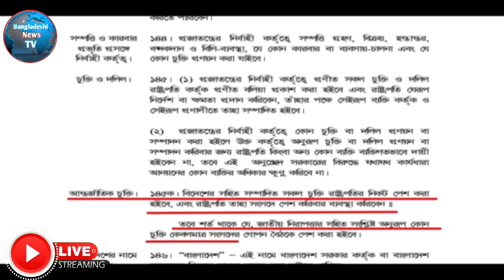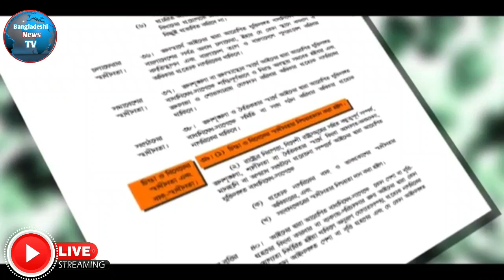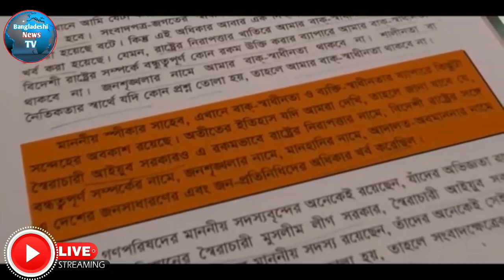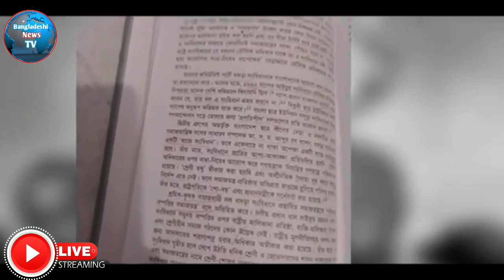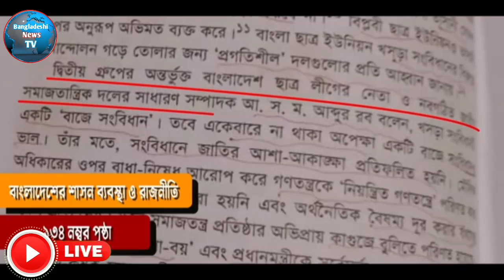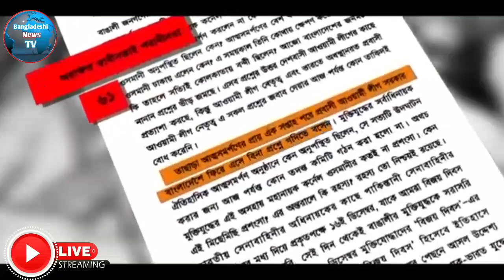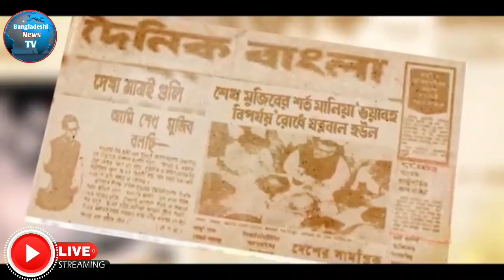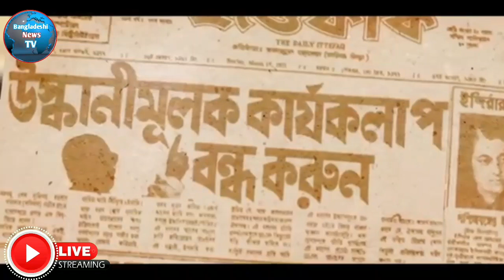৭২ এর সংবিধান ইন্ডিয়া থেকে আনা! মুজিব হত্যার মূল কারন এটাই!eliashossain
৭২ এর সংবিধান ইন্ডিয়া থেকে আনা! মুজিব হত্যার মূল কারন এটাই!eliashossain